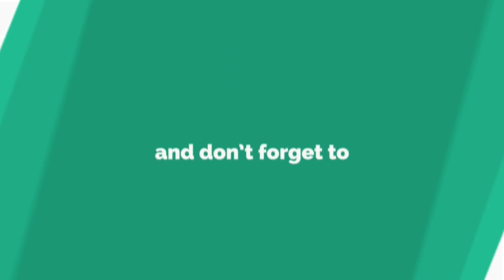SAMARA: Imam Hasan Askari | Documentary Part 1 | 11th Imam of Ahlebait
SPEECH : HABIB E MILLAT HAZRAT ABDUTTAWWAB HABIBI QADRI.

İmam Hasan Askeri evliyalari Irak - Samerra

GOOGLE MAP LOCATION :
Imam Ali al-Hadi Shrine
Samarra, Iraq

HAZRAT SARKAR AS SAYYED IMAM HASAN ASKARI BIN IMAM ALI NAQI

Imam Hasan ibn Ali ibn Muhammad

He was the 11th Imam of AHLEBAIT, after his father Imam Ali al-Hadi radiyallahu anhu. He was also called Abu Muhammad and Ibn al-Ridha. Because Samarra, the city where he lived, was a garrison town, he is generally known as al-Askari (Askar is the word for military in Arabic). Al-Askari married Narjis Khatun and was kept under house arrest or in prison for most of his life, until, he was poisoned at the age of 28 on the orders of the Abbasid caliph Al-Mu'tamid  and was buried in Samarra.

Assalaumalaikum Friends,

JazakAllahKhair.